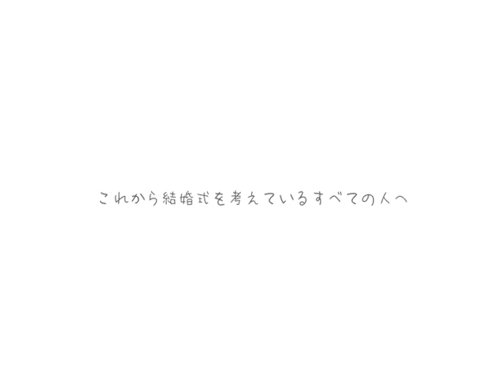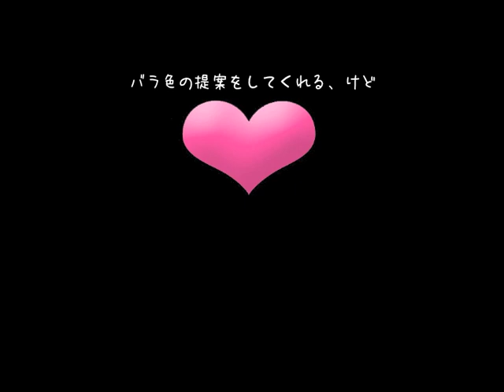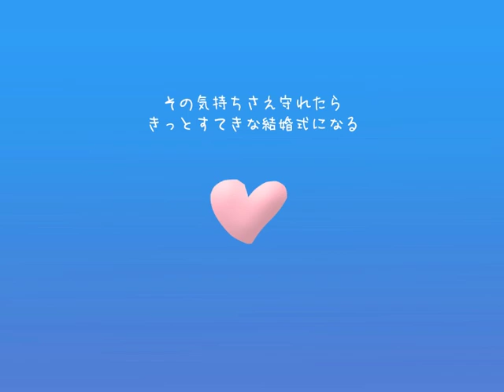やさしい気持ち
これから結婚式を考えているすべての人へ